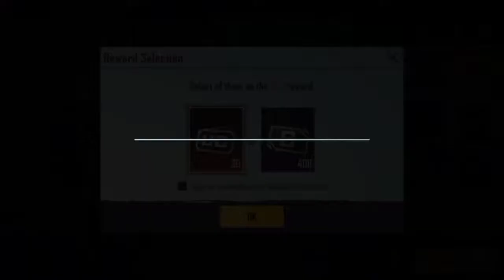Royal pass 15 pubg mobile !! Season 15 Royal pass !! pubg !! sevou !! panda !! Ankit21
Hello gya kaise h aap sab
season 15 Royal pass aa gya h
aapka Editing Tutorial me swagt h

so gys ager video achi lage toh video ko like kare share or comment kare 🔥

royal pass 15 pubg mobile
Season 15 Royal pass
panda
levihno
sevou
Pubg mobile 15 season
royal pass 15 trailer